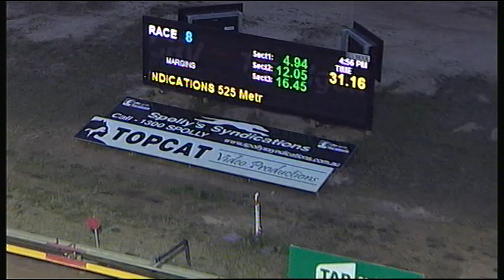TRA MON 25 JUN 18 R8